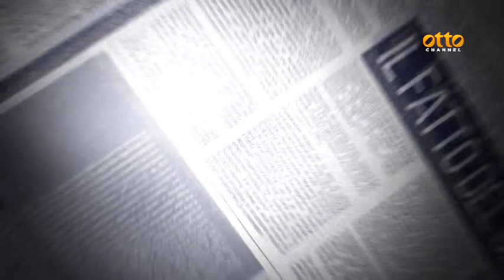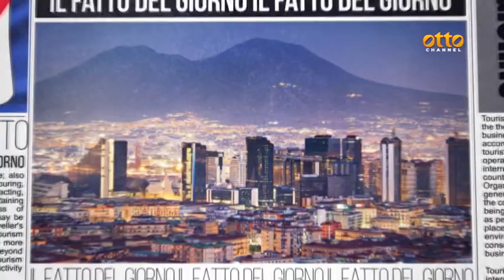Frane e alluvioni in Campania, disastri annunciati